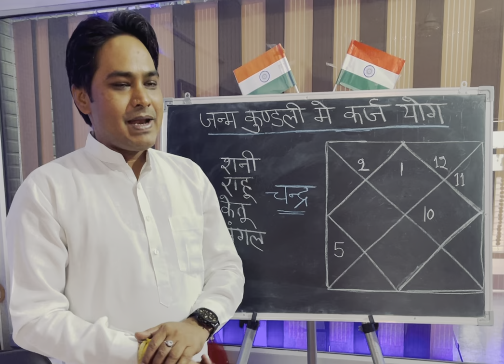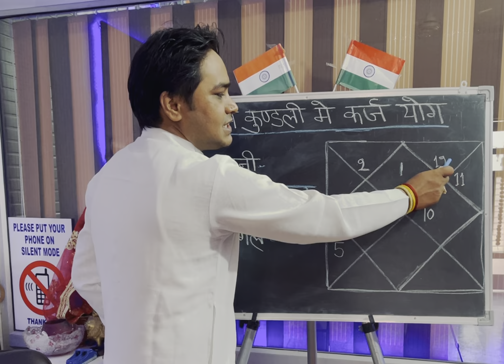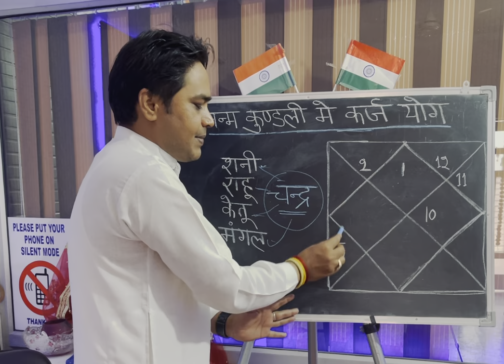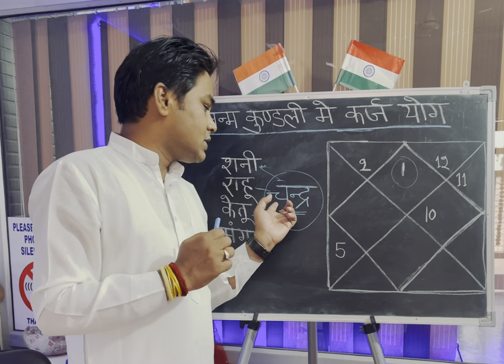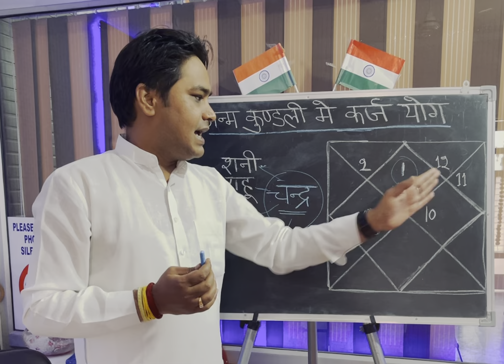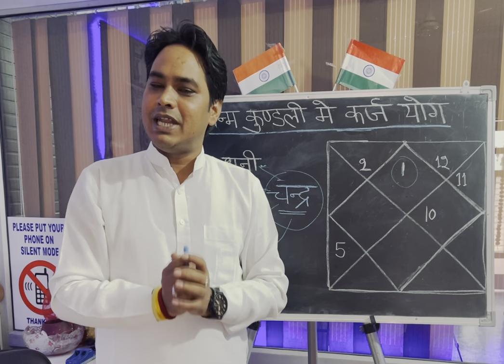कौन से योग बनाते हैं व्यक्ति को कर्जदार.कुंडली में कर्ज के योग | कर्ज में फंसने के योग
मारा जन्म होते ही हम सभी अपने प्रारब्ध के चक्र से बंध जाते हैं और जन्मकुंडली हमारे इसी प्रारब्ध को प्रकट करती है हमारे जीवन में सभी घटनाएं नवग्रह द्वारा ही संचालित होती हैं। आज के समय में जहाँ आर्थिक असंतुलन हमारी चिंता का एक मुख्य कारण है वहीँ एक दूसरी स्थिति जिसके कारण अधिकांश लोग चिंतित और परेशान रहते हैं वह है “कर्ज” धन का कर्ज चाहे किसी से व्यक्तिगत रूप से लिया गया हो या सरकारी लोन के रूप में ये दोनों ही स्थितियां व्यक्ति के ऊपर एक बोझ के समान बनी रहती हैं कई बार ना चाहते हुये भी परिस्थितिवश व्यक्ति को इस कर्ज रुपी बोझ का सामना करना पड़ता है वैसे तो आज के समय में अपने कार्यो की पूर्ती के लिए अधिकांश लोग कर्ज लेते हैं परन्तु जब जीवन पर्यन्त बनी रहे या बार बार सामने आये तो वास्तव में यह भी हमारी कुंडली में बने कुछ विशेष ग्रहयोगों के कारण ही होता है